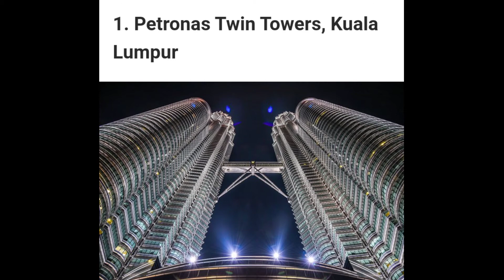Top 7 tourist attraction places in Malaysia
Petronis twin tower
Batu caves
Kinabalu Sibah
Perhantian Island
Sipadan Island
Gunung mulu national park
Penang hill